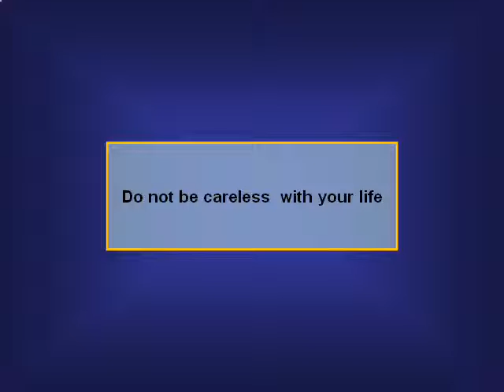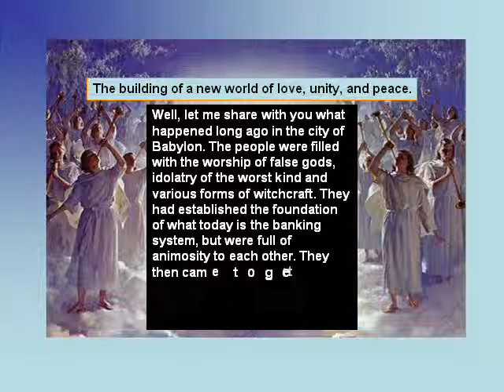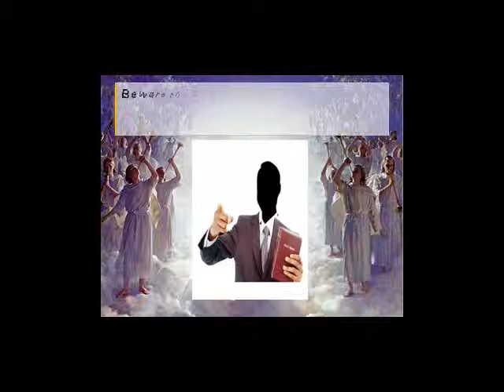Beware!!.WMV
Awareness is the state or ability to perceive, to feel, or to be conscious of events, objects or sensory patterns.